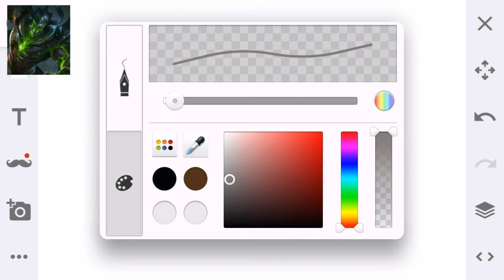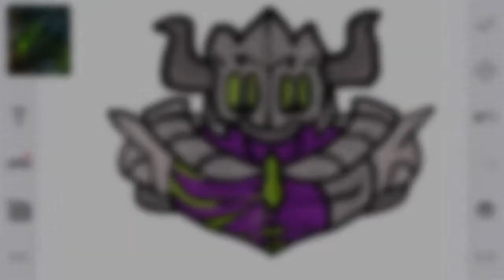ARGUS JADI MASKOT LOGOS KEREN!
[== DESKRIPSI ==]

Terima kasih yang telah Menonton video ini sampai habis👍
[BUDAYAKAN MEMBACA PENUH]

Hayooo.. siapa disini pemain ML (Mobile legends) pasti tau hero hero nya kan?
Hehe

~Nah gue kali ini gambar Hero Argus Jadi sebuah maskot logos yang keren

[NOTE]
Kalau ada yang tidak sesuai pada gambar atau karakter nya bisa comment ya.

Aplikasi art :
-Sketch apk

Kalau kalian ada Saran hero ML apa yang akan saya gambar bisa comment dibawah ok!

tetap stay dichannel ini ok!

•LIKE jika kalian suka dengan video kali ini

•COMMENT jika kalian mempunyai pendapat mengenai video ini

[== Sosmed ==]
•ID line : qrcgaming
•BBM : DB1336B9
•Google+ : QRC DroidCraft

Bertemu di next video ya...